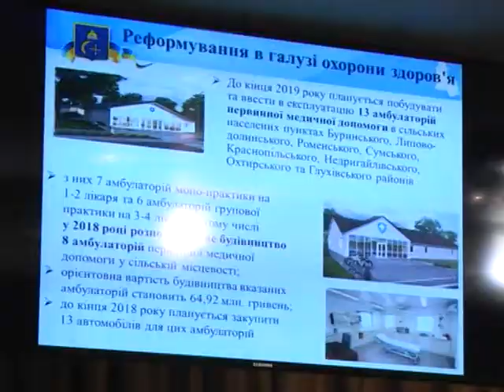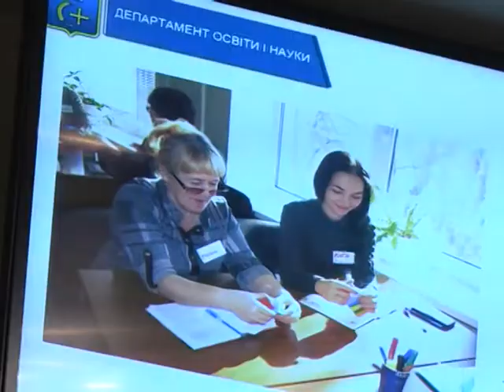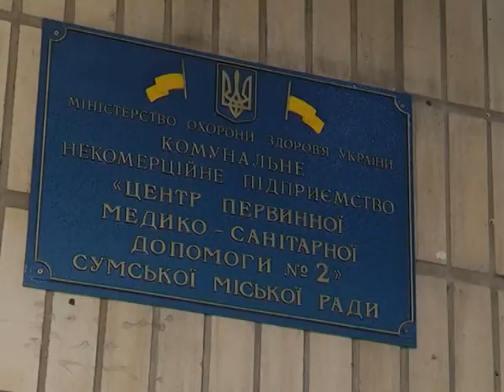Новини 23 листопада 2018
Сумщині потрібен перспективний план до 2021 року : до новорічних свят представники влади всіх рівнів мають   подати свої пропозиції до Стратегії

- Замість 18 районів – 5. Законопроект про укрупнення на Сумщині подав народний депутат України Олег Медуниця

- 1, 5 млн грн.. на дитячий майданчик. Такий подарунок дітям мікрорайону вулиці Добровільної за кошти ДФРР.